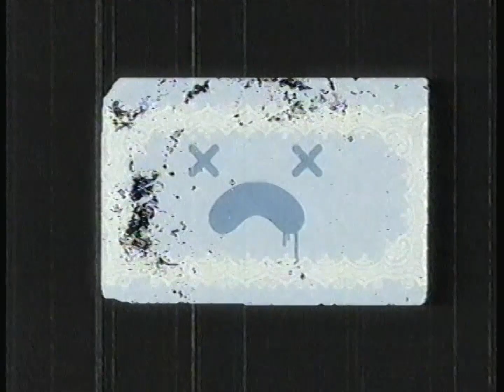04.27.2005 + Adult Swim